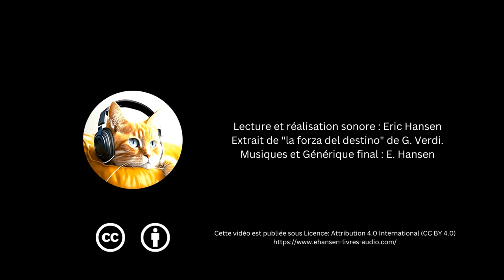"Anachron" Une nouvelle de Science-fiction de Damon Knight - Livre audio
La force du Destin...
Damon Knight est peu connu. Pourtant, il devrait figurer au Panthéon des Maîtres de la science-fiction (titre qui lui fut décerné en 1994 par la Science Fiction and Fantasy Writers Association ). Il nous livre une nouvelle sur fond de voyage dans le temps, au coeur d'une Italie chargée d'Histoire. Mais ces enjeux vont plus loin. Deux frères inséparables, misanthropes et ennemis. Deux conceptions du monde, l'une scientifique, l'autre mercantile, qui s'affrontent jusqu'au tragique.

Texte : "Anachron" de Damon Knight
Lecture, interprétation et réalisation sonore : Eric Hansen
Série (playlist) : "Histoires racontées à mon chat"
Générique final et musiques ajoutées : Eric Hansen

Je suis un amateur passionné et je partage ma passion avec vous.Pour en savoir plus

Format d'attribution : "Anachron" Une narration de Eric Hansen - publiée sous CC-BY 4.0.

Le crédit ci-dessus doit apparaître dans la description de votre vidéo. Il vous suffit de suivre ces instructions rapides :